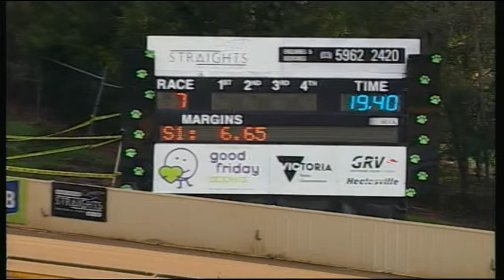HVL SUN 03 JUN 18 R7